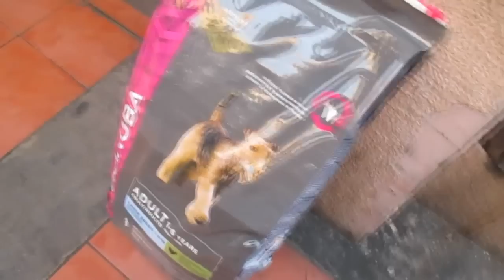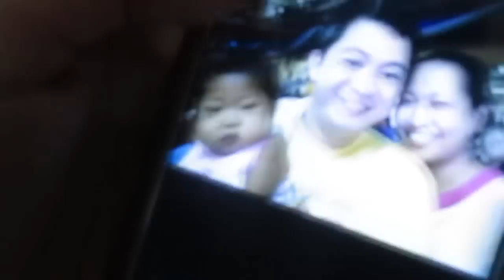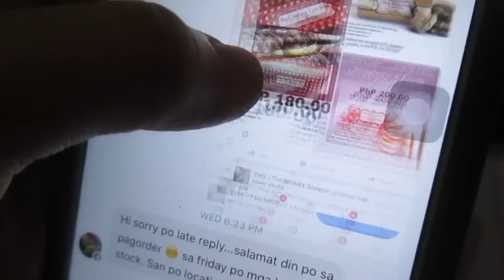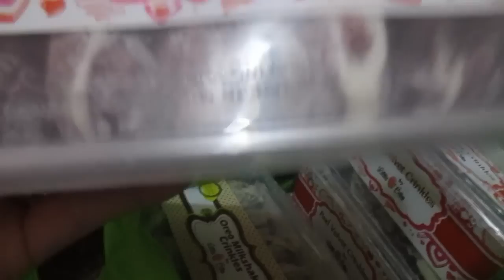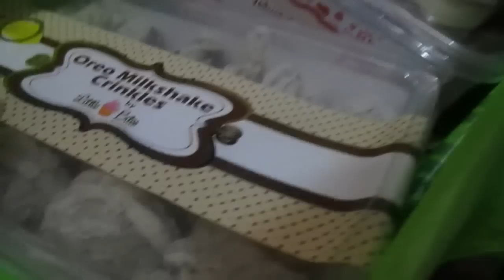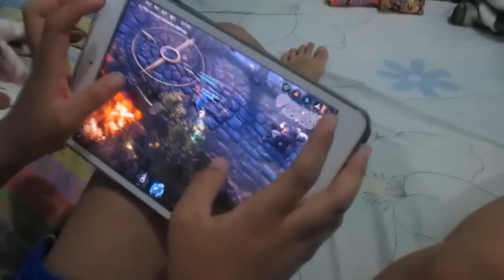FUTURE FARMER! - Feb. 19, 2016